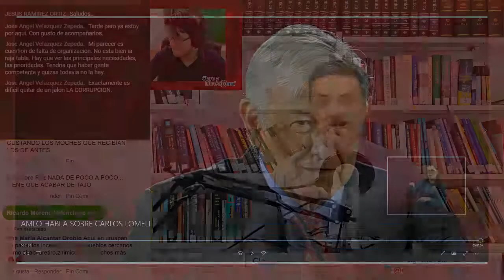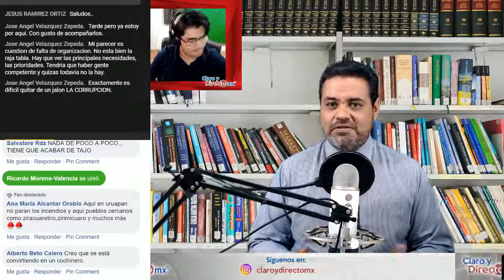AMLO pregunta y de parte de quién || EnVivo [RESUMEN]